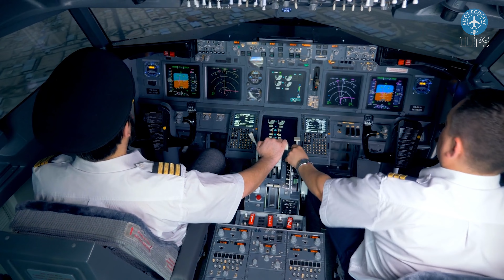Can STUDENT PILOTS do PART TIME job in USA? | Pilot Podcast CLIPS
India's best Online On-Demand Ground School for DGCA Exams
Pilot Podcast Clips is a collection of SHORT CLIPS from Pilot Podcast. The Pilot Podcast by Captain Neha, Nilay, and Winged Engineer has grown to become India's number #1 podcast in the aviation field. Hope you enjoy our latest knowledge-fueled videos.
Captain Neha Thakare is a Captain on A320 and a mentor to aspiring pilots at CNTAA.
Nilay and Winged Engineer are Cadet Pilots currently undergoing training under India's largest airline.

Checkout Pilot Podcast Episodes below:

Life of an Airline Pilot vs Student Pilot by Capt.Neha, Nilay & Winged Engineer | Pilot Podcast EP1:

How to arrange money to be a Pilot by Capt.Neha, Nilay & Winged Engineer | Pilot Podcast EP8

Is it good to become an Airline Pilot in USA? Capt.Neha, Nilay, Winged Engineer | Pilot Podcast EP11